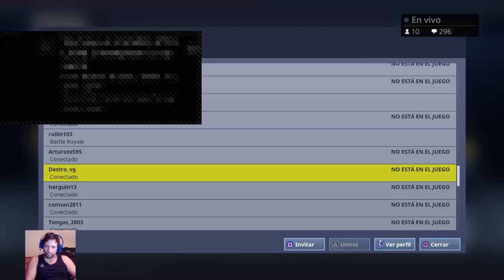FORTNITE Battle Royale !Despedida 3 hasta otra semana;) Live STREAM ;)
Soy un hombre simple, adicto a los videos juego que quiere compartir buenos momentos con otros adictos a los games, gracias por acompañarnos a viciar, este es tu lugar si lo que buscas es pasarlo genial acompañado de otros enfermos por el Game bienvenidos Petardos !!!
I am a simple man, addicted to the video game that wants to share good times with other addicts to games, thanks for joining us to vitiate, this is your place if what you are looking for is to have a great time accompanied by other sick people by the Game Welcome Firecrackers !! !

Donaciones en bitcoin, Ethereum y Doge

Bitcoin :19AuwpecKM5cYau3p82Q17taTdosSgsDb
Ethereum : 0xf91b476e9ca5bb3ae9b48eca1d443572ce6c0cb9
Dogecoin: D8xxihJkYPDhT2tkqWPTNQ6tzi7GDauC